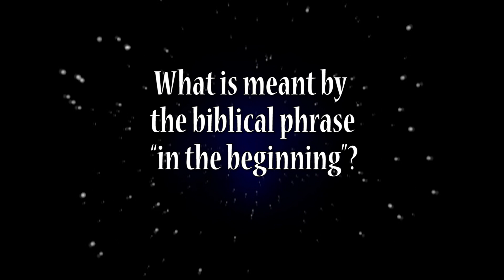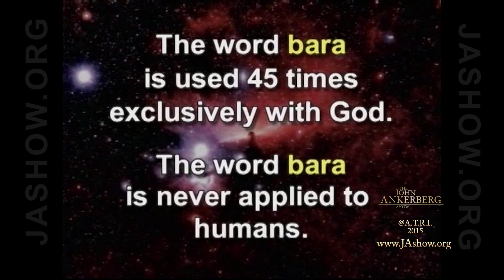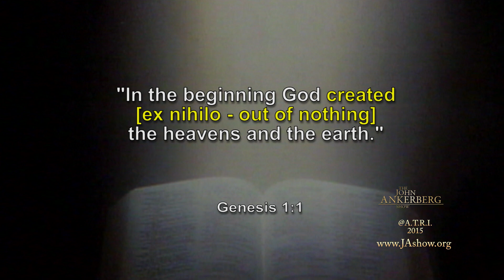What is meant by the biblical phrase “in the beginning”?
From our Series: Step by Step through Creation